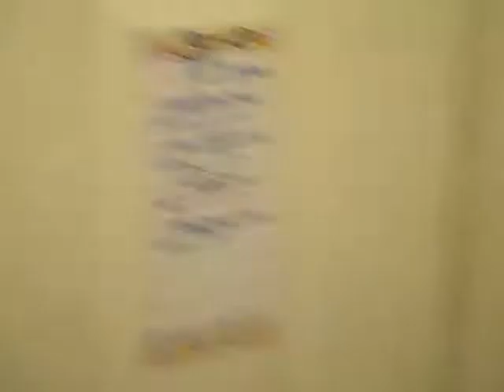CAMERA MAN CHILLIN IN THE HOOD